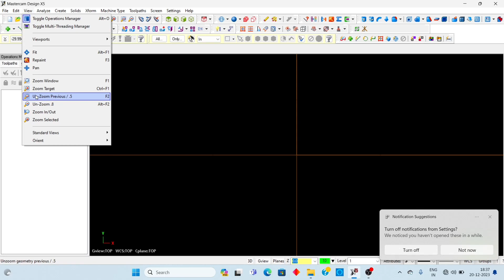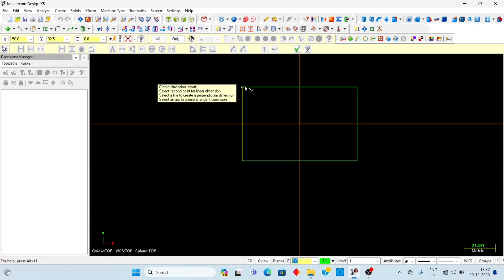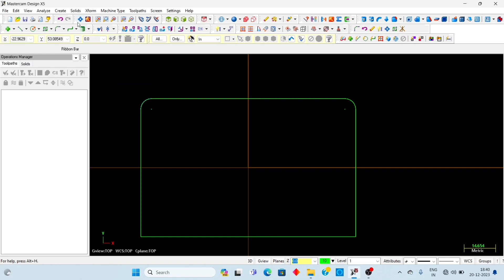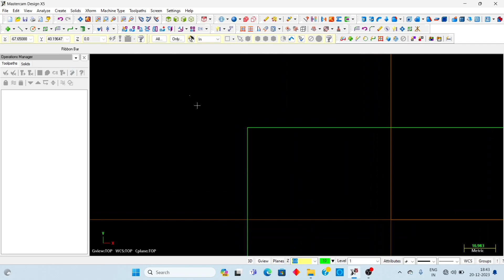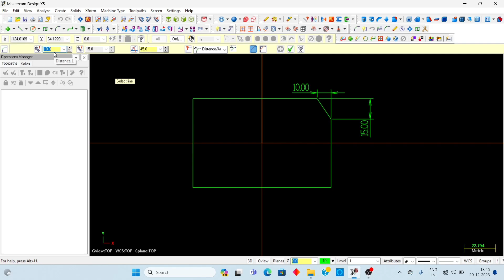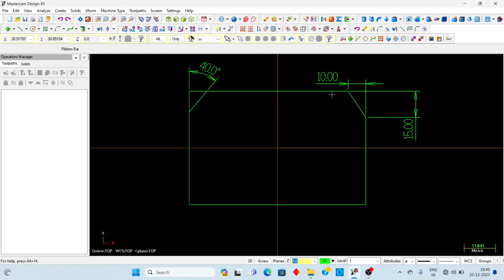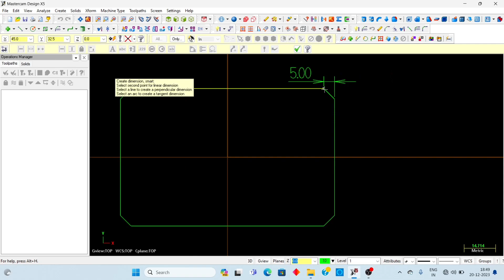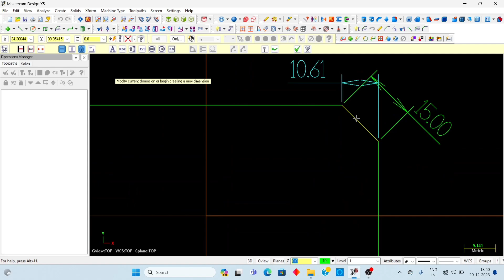Mastercam Fillet chamfer Tools. Detailed video for beginners try to watch till the end.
Mastercam tutorial part 2